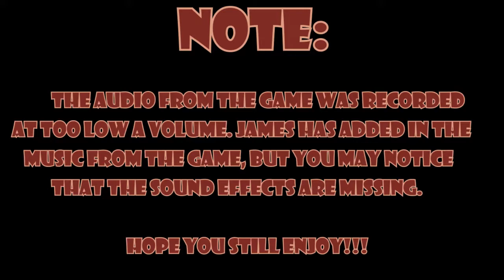Mario 64: Can the eel go to hell? - Part 6 - Royal Goobs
Also, I AM GROOT.